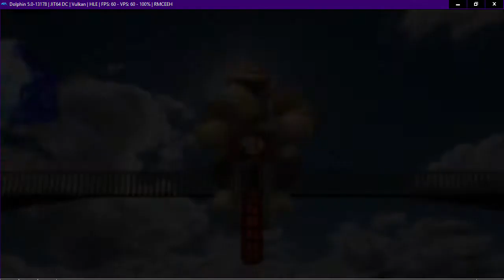Neptune777 Forza MAX Enhanced Horizon Custom Arena Neptunes Virtual Apocalypse